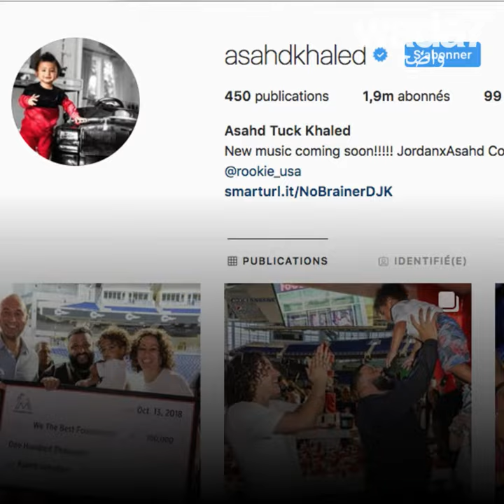😱! فيراري لعيد ميلاده الثاني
دي جي خالد "ملك السنابشات" يخصص ملعبا للإحتفاء بعيد ميلاد طفله   ! 🎂👦🏻